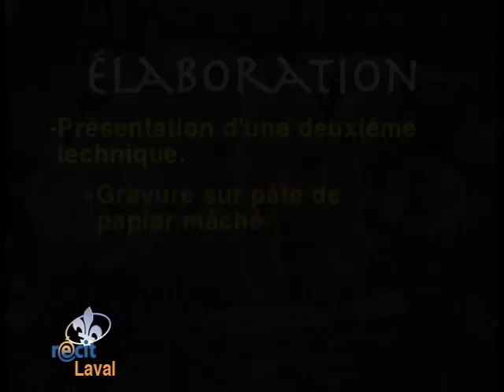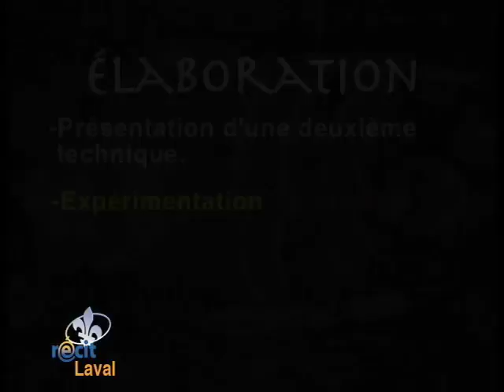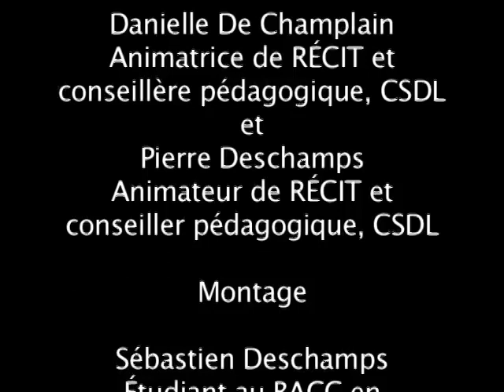La préhistoire (partie 3)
La deuxième technique : « gravure sur pâte de papier mâché »

Présentation d’une deuxième technique : gravure sur pâte de papier mâché.
Clientèle cible :1er cycle du primaire mais réalisable au 2e ou au 3e cycle
Enseignante : Francine Auger, école Coeur-Soleil, CSDL